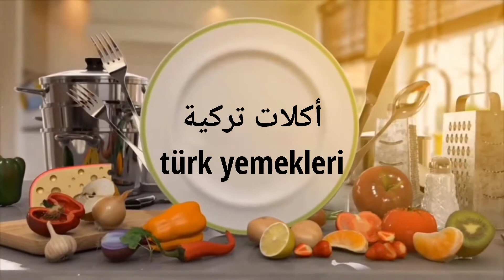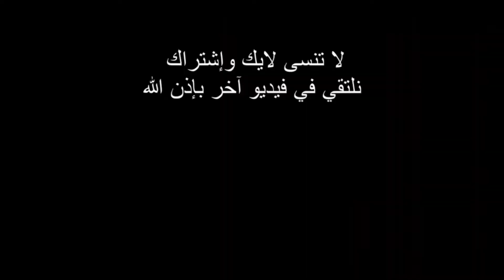ŞAHANE BIR REVANI TARIFI 🥮(كيكة ثلاث ملاعق(ريفاني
✔️المقادير:

🔺3 بيضات
🔺 ملاعق كبيرة سكر سنيدة
🔺3 ملاعق كبيرة زيت
🔺3 ملاعق كبيرة سميدة
🔺3 ملاعق كبيرة دقيق
🔺 ساشي فانيليا
🔺 ساشي خميرة الحلوى

✔️الشربات:

🔺كأس سكر سنيدة
🔺 2 كيسان حليب

✔️MALZEMELER:

🔺3 yemek kaşığı irmik
🔺3 yemek kaşığı un
🔺 bir paket vanilya
🔺 bir paket kabartma tozu